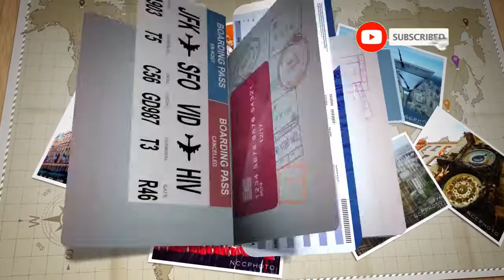ලෝකයේ තිබෙන පුදුම හිතෙන අමුතු ශාක 9ක් මෙන්න | 9 Amazing Plants In The World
අද වීඩියෝ එකෙන් ලෝකයේ තිබෙන පුදුම හිතෙන අමුතු ශාක 9ක්  ගැන දැනගන්න.

In this video i'm going to explain you 9 Amazing Plants In The World.